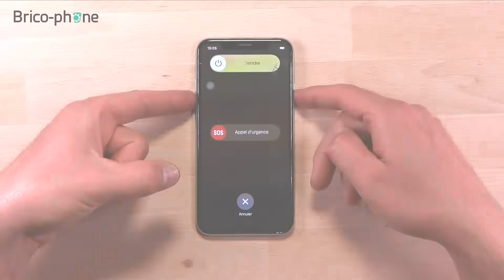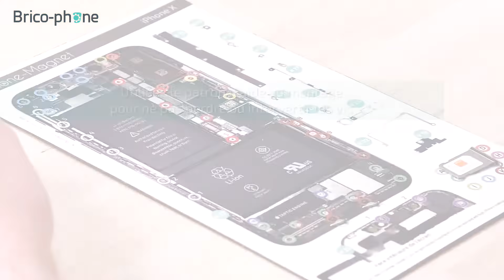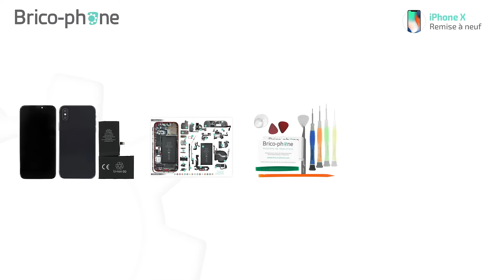Comment remettre à neuf un iPhone X ? | TUTO – Bricophone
Découvrez comment réparer votre iPhone X pour qu'il soit comme neuf avec Brico-Phone.
Votre iPhone est défectueux ? Votre écran ne fonctionne plus, votre vitre arrière est cassée et votre batterie se décharge trop vite ?
Utilisez nos kits de remise à neuf pour offrir une seconde vie à votre smartphone !
Grâce à ce pack 3-en-1 Brico-phone, vous pourrez facilement remplacer votre écran LCD, votre coque arrière ainsi que votre batterie !

10% de remise avec le code YOUTUBE

Ce pack comprend :
Un écran rapport qualité/prix pré-assemblé
Une batterie compatible aux caractéristiques identiques à celles de l'originale
Une coque arrière complète*
Un joint d'étanchéité
Des stickers pour recoller la batterie

* De nombreux composants sont présents sur la coque arrière : les boutons latéraux et leurs nappes, le bloc haut-parleur, la lentille de la caméra, le diffuseur flash, le rack SIM, le vibreur ainsi que la nappe induction.

0:00​​ Intro
0:45​ Eteindre le téléphone
1:01​ Ouvrir l'iPhone X
3:06​ Déconnecter la batterie et l'écran
4:23 Récupérer le haut-parleur
5:24​​ Décoller la batterie
6:22​​ Retirer la double caméra arrière
7:17​​ Retirer le module caméra avant
7:57​​ Retirer la carte mère
8:47​ Remontage
14:25​​ Récapitulatif et fin